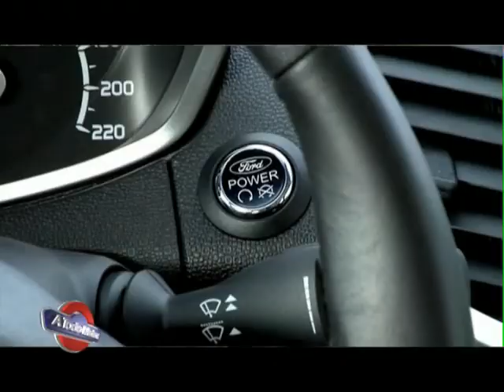Nuevo Ford EcoSport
Nuevo Ford EcoSport - Responde Hernán Xanthopoulos, Gerente de Producto de Ford Argentina

A TODO MOTOR HD
Sábados 13 horas
CANAL 26 de Argentina
Con la conducción de Rubén Daray

3 de Cablevisión
8 y 1000 de Telecentro
720 de DirecTV